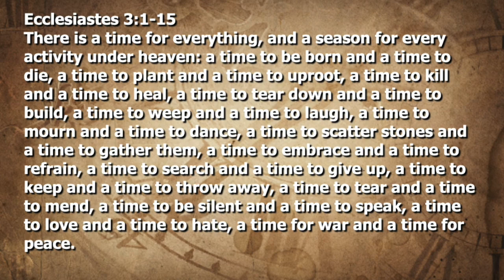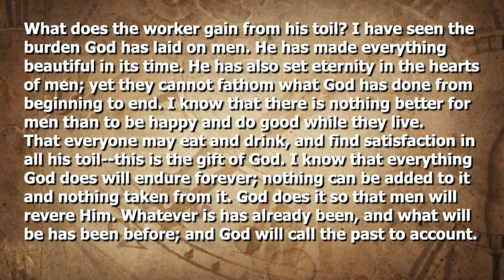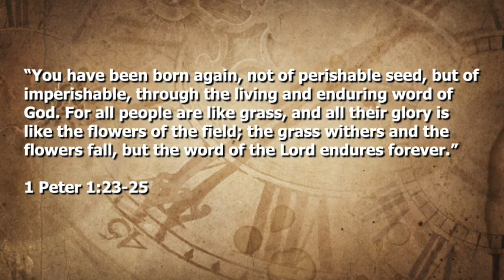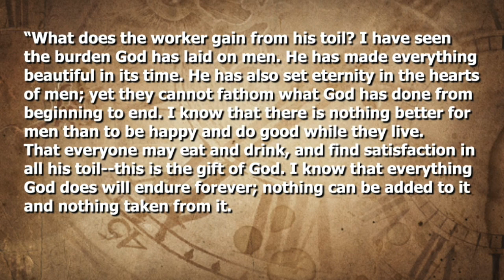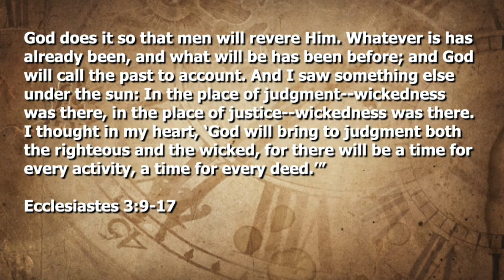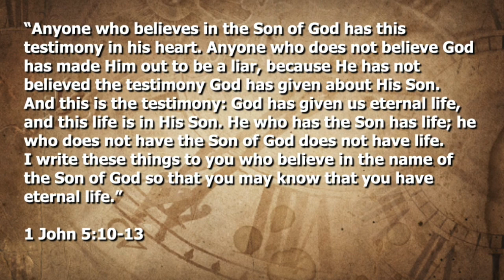17 June 2020